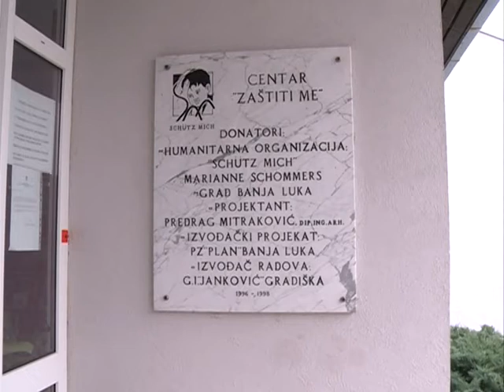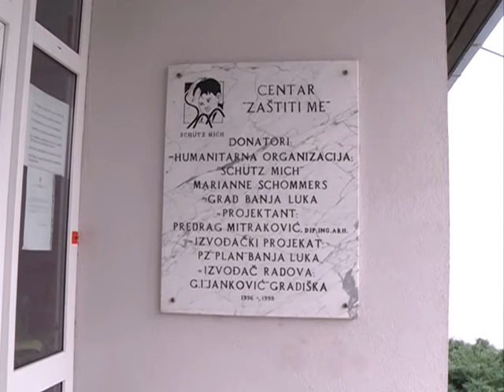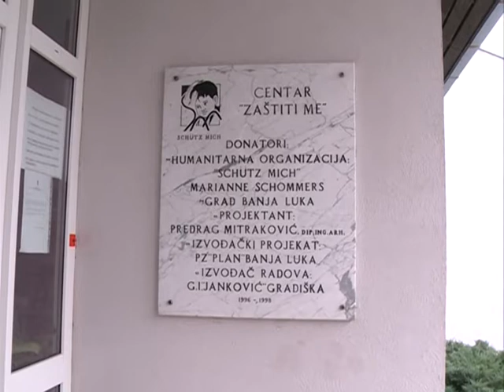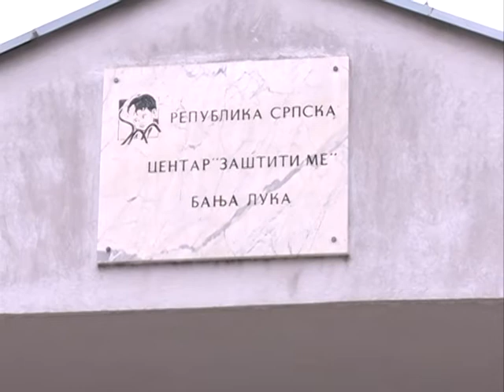Centar "Zaštiti me" dobio podršku roditelja